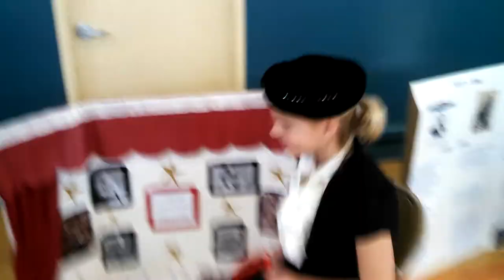Lotta Crabtree by Salem Howes